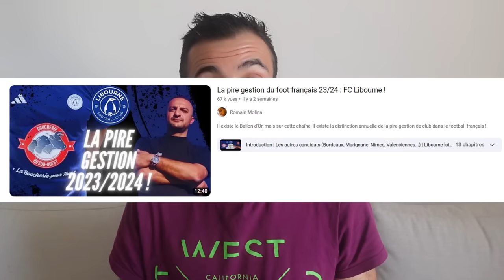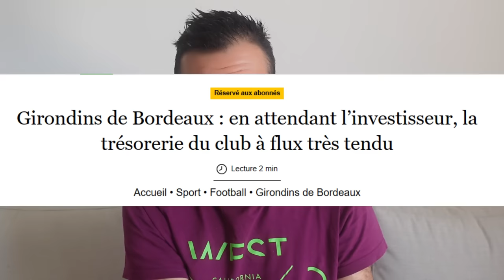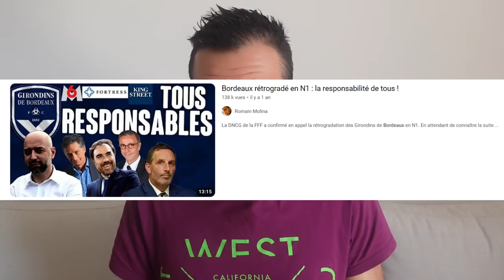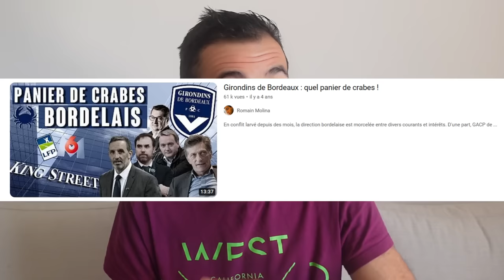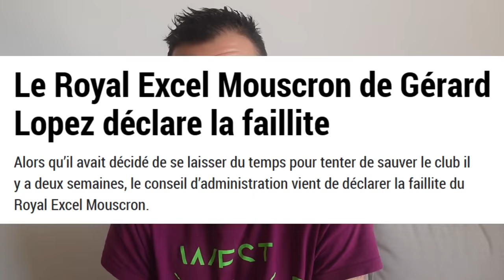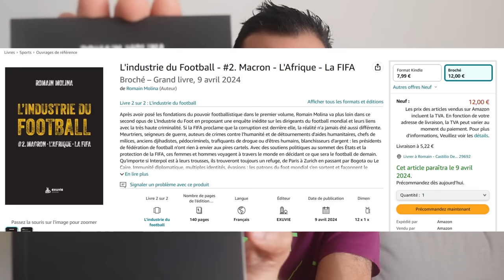Bordeaux va-t-il pouvoir finir la saison ?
Les difficultés financières des Girondins posent aujourd'hui plusieurs questions : sans un apport rapide en liquidités, Bordeaux peut-il tout simplement finir la saison ?

Pour commander mon nouveau livre, L'Industrie du Football (volume 2)

--- TIMELINE ---
00:00 Introduction
00:20 Retards de payement, eau courante et PQ
01:20 Comment la DNCG a pu valider le bilan de Bordeaux ?
02:50 Lopez n'est pas le seul responsable
03:33 Absence de projet sportif cohérent
05:08 Un club vu comme détestable par beaucoup
05:48 Les divisions et le côté toxique autour du club
06:40 Apport, prêt, opacité et tentatives de rachat
09:28 Récapitulatif financier, sportif + ambiance interne
10:18 Conclusion sur la fameuse "union sacrée"